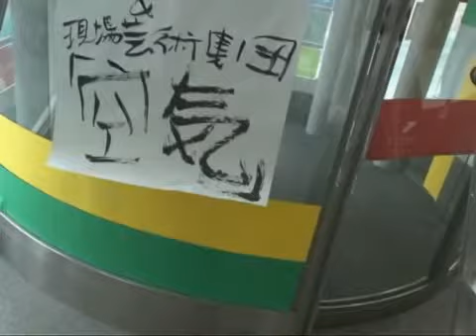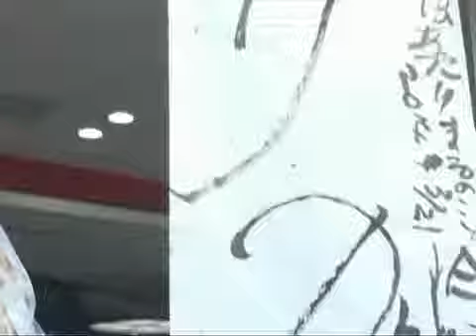堀尾貞治 クロージングパフォーマンス① ＠BBプラザ美術館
堀尾貞治さんのBBプラザ美術館での個展『あたりまえのこと「今」』(2014年3月21日～6月1日)のクロージングイベントの様子。１つめ。『あたりまえのこと　裸のネェーちゃん サンキュウベルマッチ』。壁の隙間に詰めていたチラシ等の紙を袋にまとめ、ロビーの吹き抜けの空間に彫刻。